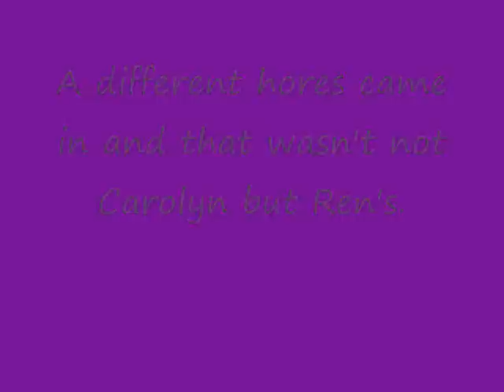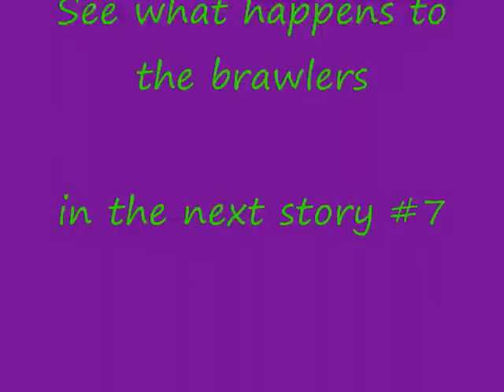(Second Season) Bakugan Story #6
Tell me what u think about this video. I am happy to hear ur guys respond. :)